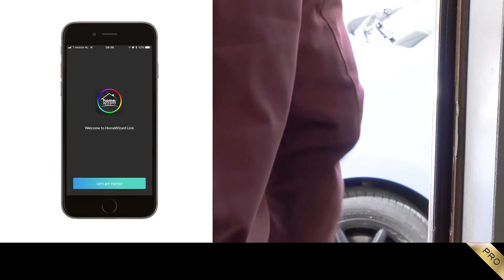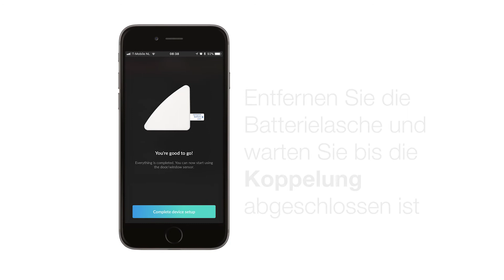Smartwares SH8-99401 Alarm-Sicherheits-Set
Haben Sie schon einmal das Haus verlassen und sich dann gefragt, ob alle Türen und Fenster geschlossen sind? Mit dem PRO Series Sicherheitspaket können Sie sich beim Weggehen vergewissern, dass alle Türen und Fenster zu sind. Fügen Sie den Magnetkontakt zu Ihrem PRO Series-Link hinzu, und Sie werden automatisch benachrichtigt, falls eine Tür oder ein Fenster noch offen ist. Sie können eine intelligente Glühbirne sogar so verbinden, dass sie die Lichtfarbe ändert und Alarm bei Ihnen zuhause ausgelöst wird. So haben Sie ein sicheres Gefühl, auch wenn Sie weit weg von Zuhause sind. Natürlich werden Sie auch benachrichtigt, wenn eine Tür oder ein Fenster offensteht, während Sie zuhause sind.